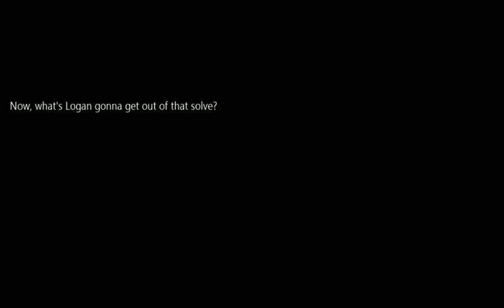WOF Simulations Episode 5 (10/18/07) - Part 4 (Last Part) ($3K T-U, R4 & Bonus)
I originally attempted to upload this last night, but due to Internet problems, I could not do it.

Anyways, last part of Episode 5. The 2017 cues return next time.

Wacky Windows Errors coming up next!